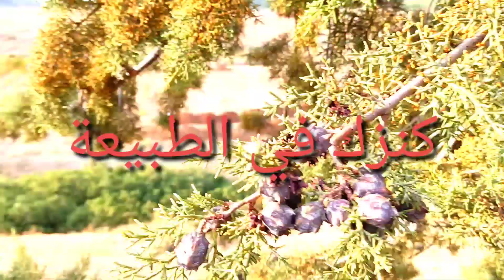ثمرة شجرة السرو فوائدها في تنقية الجهاز التنفسي والانفلوانزا بجميع انواعها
الطبيعة
الربو
الانفلونزا أمراض الصدر
السرو